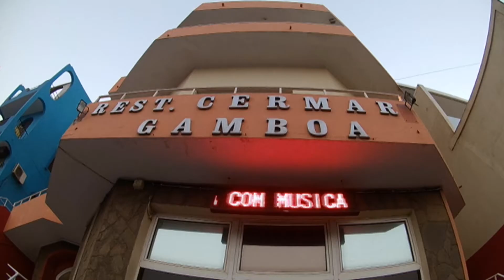BADJU CONJUNTO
BADJU CONJUNTO ZE RUI DE PINA